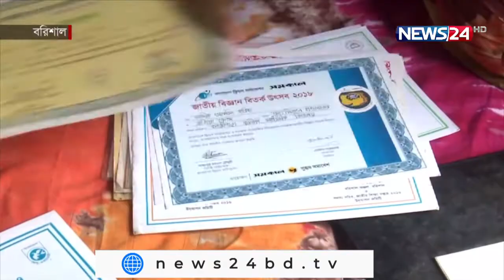NEWS24 দেশ News at 4pm on 11th April, 2022 on News24 || 11Apr.22